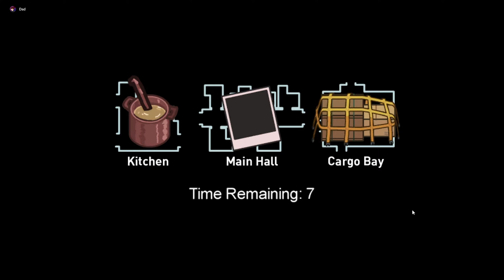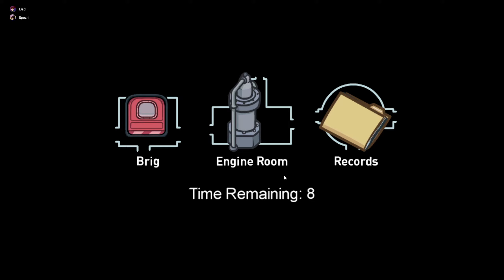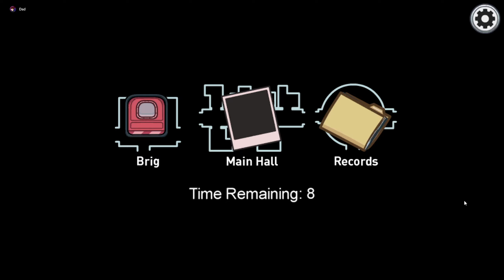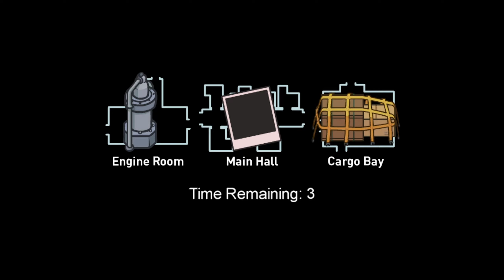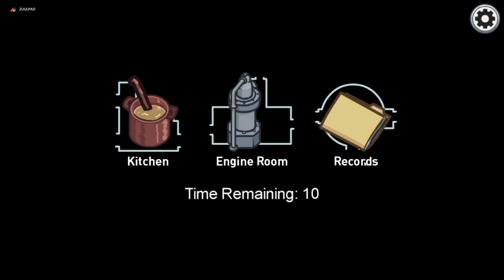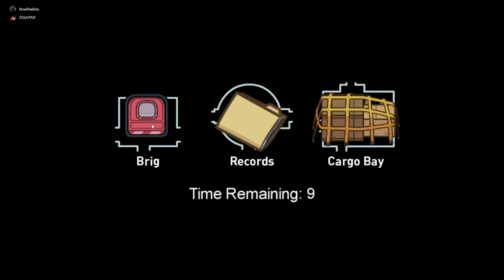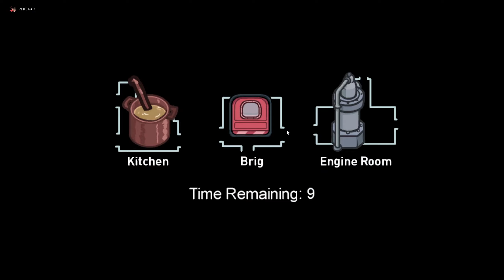THIS IS THE GREATEST PLAN | Among Us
In which the new update takes us to the airship where I bullship my way out of deep ship.

[Among Us]
An online and local party game of teamwork and betrayal for 4-10 players...in space!

(If anyone else here has a channel to link let me know.)